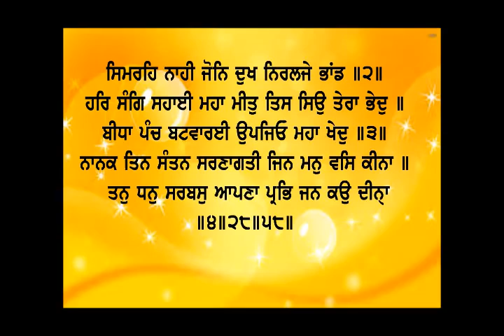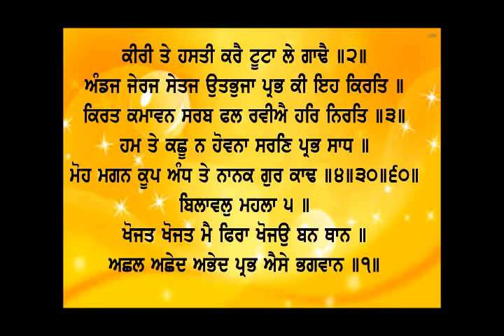Dhan Shri Guru Granth Sahib Ji - Sep 10, 2022